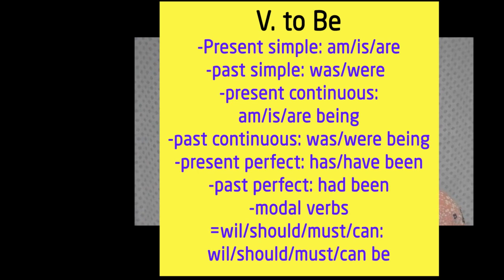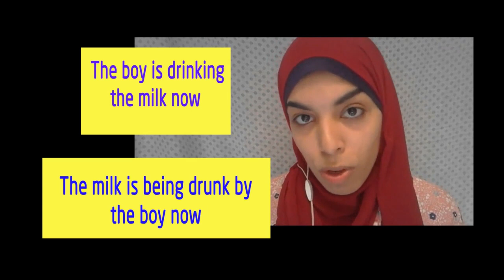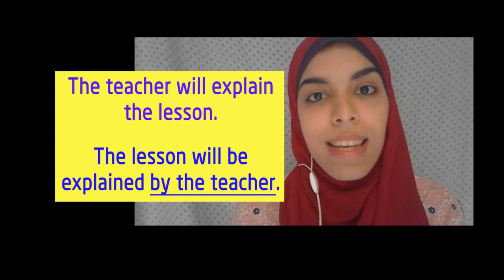كل الأزمنة في المبني للمجهول لغة انجليزية English with Omnia | The Passive voice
في هذا الدرس سنتعلم كيفية تكوين الجملة الانجليزية في المبني للمجهول في الأزمنة المختلفة باللغة الانجليزية
How to rewrite a sentence in the active voice into the passive voice.

يا رب الدرس يكون مفيد ليكم ❤